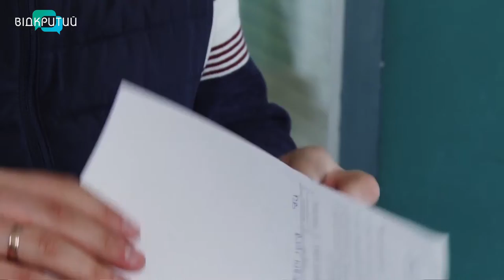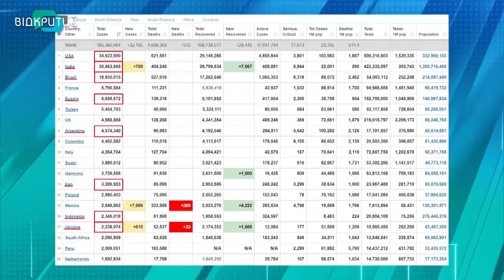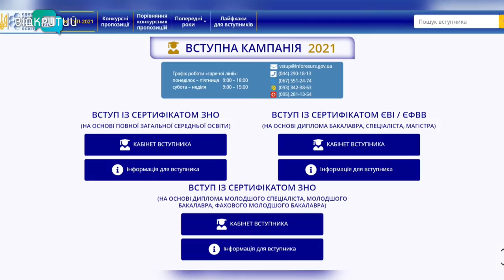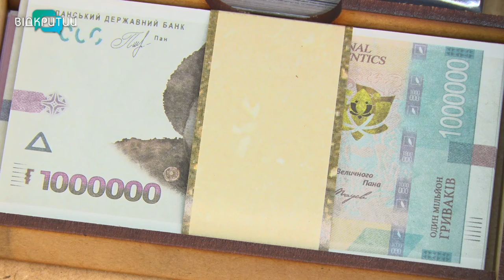Новини OPEN NEWS від 7 липня 2021 року 20:15